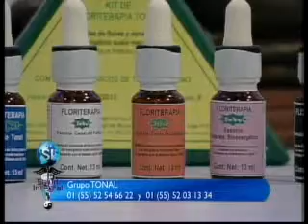Esencias Florales mexicanas Tonal para la autoestima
Programa Salud Integral con el Dr. Octavio N. Ganem. Tema: AUTOESTIMA Invitada: Lic. Psic. Alejandra Valdez Lankes.

LA AUTOESTIMA Es la percepción valorativa de mi manera de ser, de quien soy del conjunto de rasgos corporales, mentales y de conductas.
La autoestima es la capacidad de aceptarse, valorarse y amarse a sí mismo a través del conocimiento personal. (Escribir cualidades, habilidades y defectos actuales).
Se va forjando desde la niñez, si nos compararon negativamente con un hermano, si no cumplíamos las expectativas, si nos desaprobaban o descalificaban, rechazaban o no incentivaban cuando sacabamos excelentes notas, autoimagen devaluada,  y valoración que tenemos hacia nosotros mismos.  Estos malos tratos, golpes, gritos dejan una huella emocional profunda, sentir que somos malos y  que no somos merecedores de nada bueno en nuestras vidas.
La baja autoestima podrá originar inseguridad, problemas psicoemocionales, adicciones, malas relaciones de pareja, conflictos de padres e hijos, impedirá el buen aprendizaje y desarrollo de actividades profesionales, hará que los individuos se sientan inseguros con una auto- imagen distorsionada de sí.

Estas creencias limitantes, podrán trabajarse con Psicoterapia.
Para Consultas: Lic. Psic. Alejandra Valdez Lankes.
México D.F. Visita la Web Tels. 55207776 y 52026777
Comunicarse para compra de Floriterapia Tonal a Grupo Tonal: 52546622